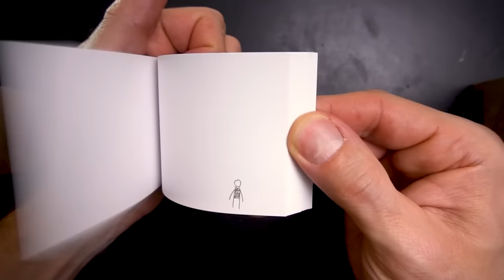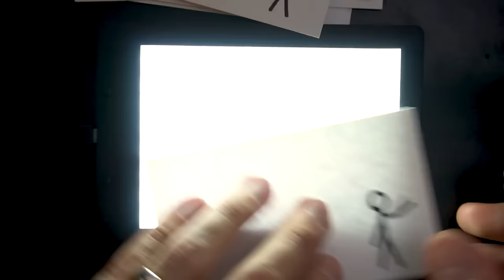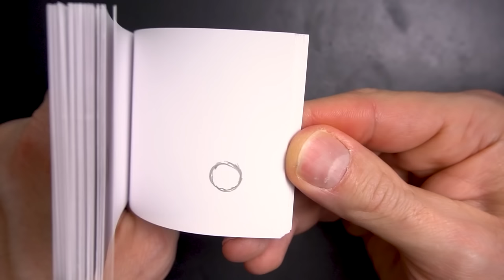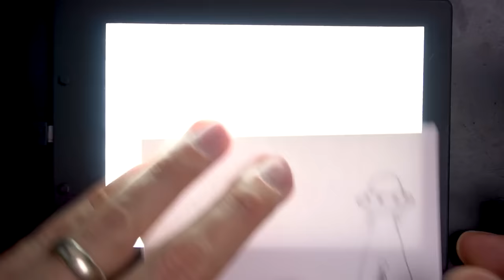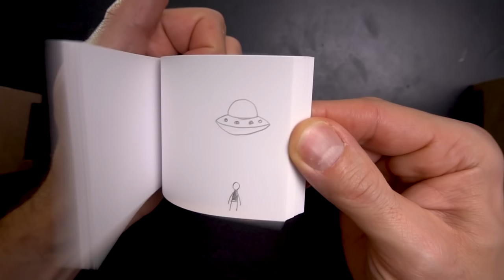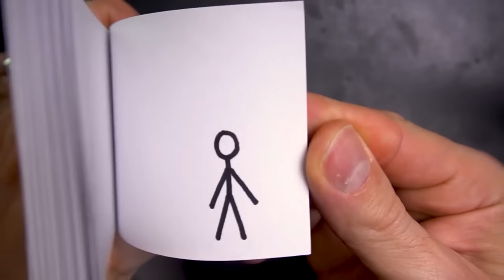Cómo hacer un FLIPBOOK - ANIMACIÓN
Lápices mecánicos que uso
Rotuladores Copic
Set básico de rotuladores Copic

Acerca de mí:
¡Bienvenido/a al canal! Además de hacer flipbooks, soy un animador de stop-motion y trabajé en las películas nominadas al Óscar ParaNorman, Los Boxtrolls, Kubo y la Búsqueda Samurai, y Sr. Link. Me enamoré de la animación cuando era niño y lo he estado haciendo desde entonces.

📬 DIRECCIÓN POSTAL:
Andymation
7202 NE Hwy 99 Ste 106-255
Vancouver, WA 98665
Estados Unidos

Traducción Oficial al español de @AndymationEs
🕹 Servicio de Doblaje: Unilingo